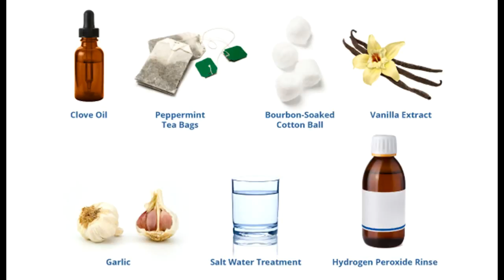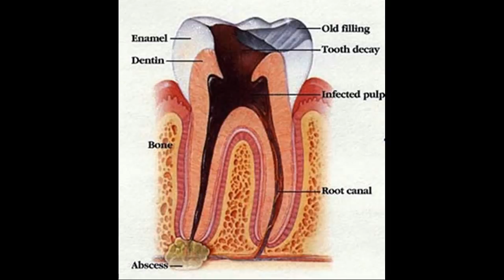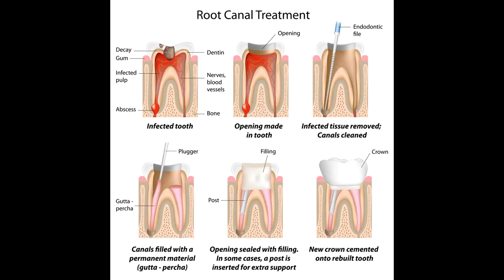Remedios caseros para la caries dental y caries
Este vídeo se  Remedios caseros para la caries dental y caries -This video has Home Remedies for Tooth Decay and Cavities